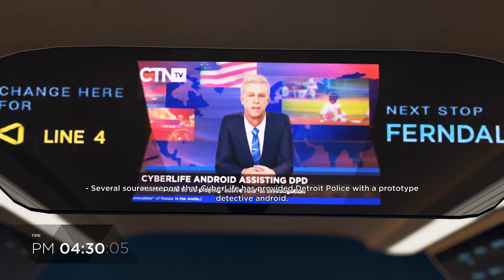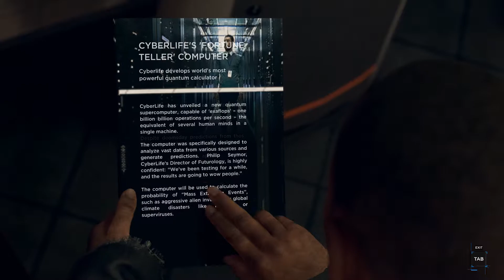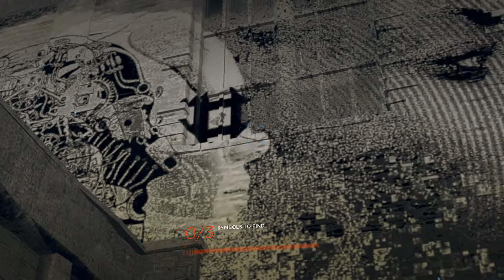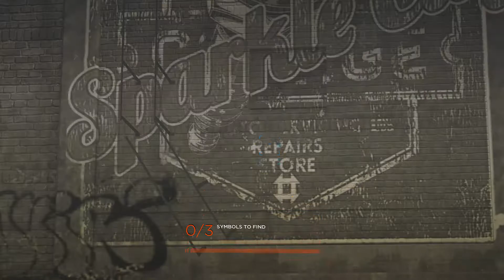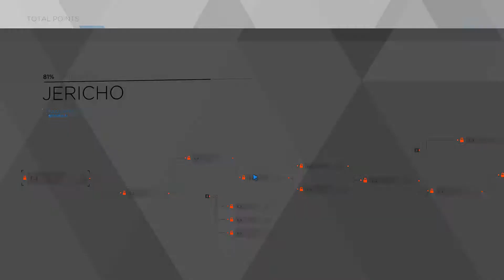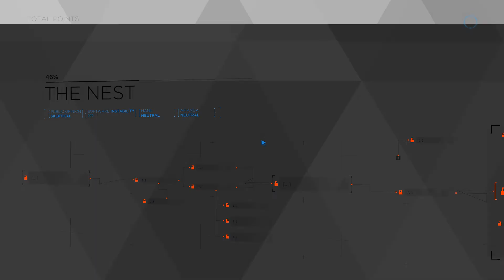Detroit Become Human Gameplay Walkthrough Part 6 - No Commentary [1080p HD 60FPS] PC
Detroit Become Human Walkthrough Part 6.

Detroit Become Human Gameplay on PC. No Commentary!
The Walkthrough of "Detroit Become Human" Recorded settings ([1080p HD 60FPS])